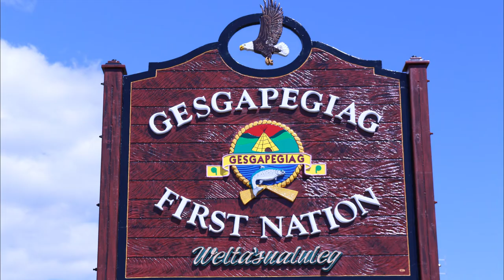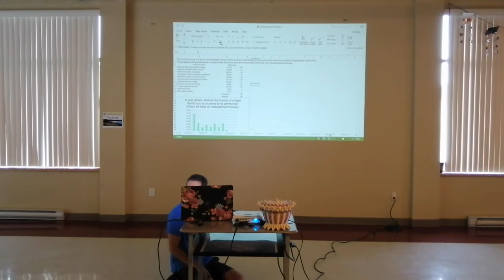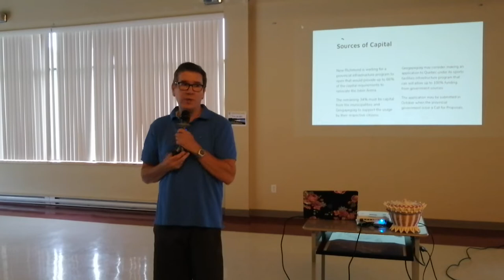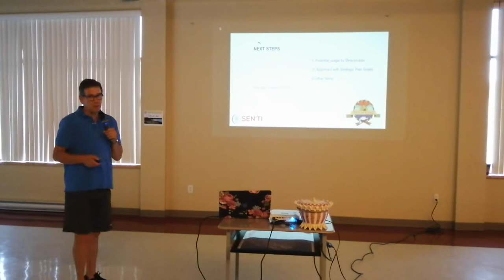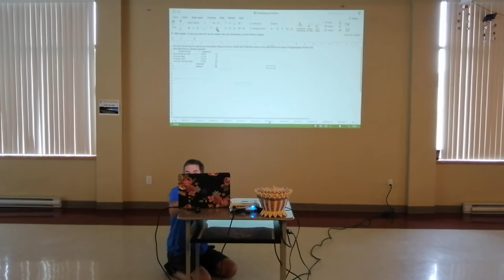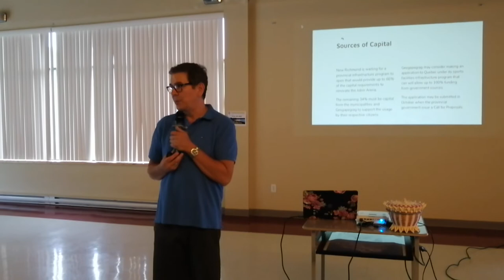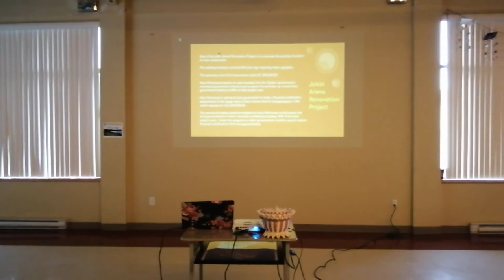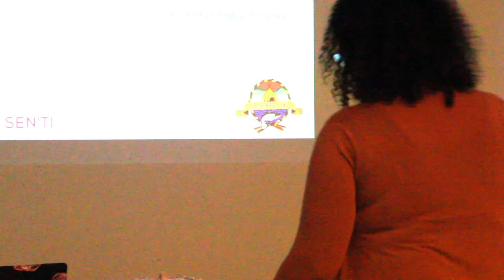Gesgapegiag Community Session - Ice Arena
Information Session about the Ice Arena, topics discussed was the results of the survey, possibilities of funding, what types of activities may be provided and more. Please note we apologize for the cut scenes due to technical difficulties, but nothing significant is missing from one take to the other. We thank you for your patience.
Facilitator - Troy Jerome - President and CEO of Senti

The Communications and Policy Team is continually seeking alternatives and different avenues to keep community members in the loop and well informed. We want to adapt to the reality of the community and utilize technology to reach ALL of our members. Recently, the team has begun to record community info sessions that some members may not have been available to attend but would still like the information. If there are any questions in regards to the content in the video, please contact the respective department hosting the session (please see credits in the video). We are looking forward to improving the overall communication of the organization and always welcome suggestions and input.

Wela’liog
-The Communications and Policy Team